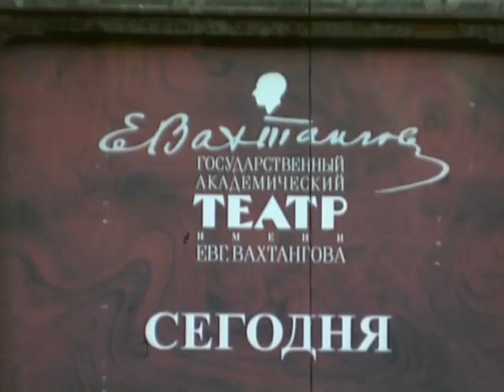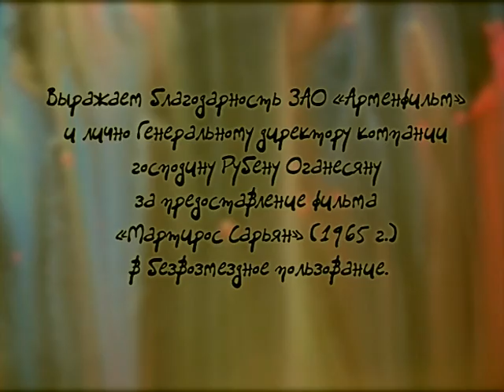Martiros Sarian in broadcast "Simple numbers" part 2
Мартирос Сарьян в передаче "Простые числа"